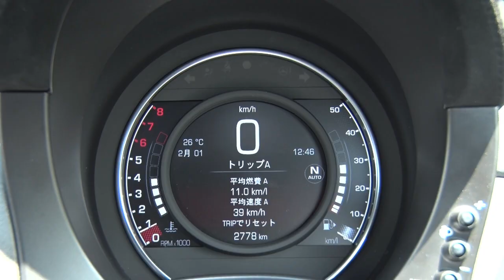アバルト 595 コンペティツィオーネ 動画レポート 車両解説編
全4モデルの設定がある「アバルト595」シリーズ。そのなかからスポーツ性能を際立たせた「595コンペティツィオーネ」に試乗。本編では、今年2月のマイナーチェンジにおけるデザインの変更点や新採用の装備を、モータージャーナリストの山田弘樹氏が紹介する。